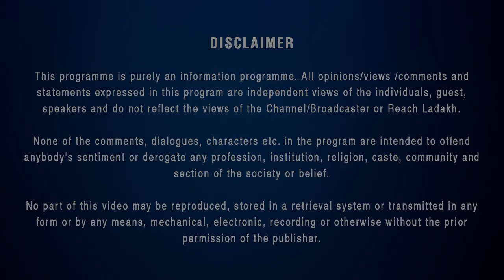THE REALITY | EPISODE 16 | YANGCHAN DOLMA (AMA CHOCHO), SENIOR WOMEN LEADER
In episode #16, we have Yangchan Dolma popularly known as Ama Chocho. We discuss on range of topics including role of women during UT agitation, need of women seat in  Hill Council, the political scenario in Ladakh  and safeguard demand of Ladakh.

BRIEF ABOUT REACH LADAKH:
Reach Ladakh is the only online media in Ladakh. A comprehensive one-stop information hub providing current news of Ladakh and tourist information on Ladakh Biography. It is owned by proprietor Mr.Tundup Dorjey. The Editor of Reach Ladakh is Miss Stanzin Dasal. We also bring out a bi-annually Ladakh tourist guide book under the same banner ‘Reach Ladakh’. this web page we have tried to portray Ladakh to the outside world by giving a brief description of its art, culture, and tradition, festivals, cuisines, institutes, religious practices.